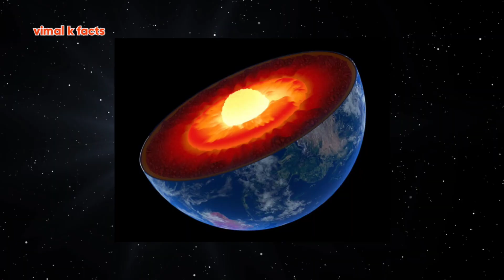अगर पृथ्वी अपना गुरुत्वाबल खो दे तो क्या होगा? 😲 | earth | earth gravity | amazing facts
Yours Quarries

earth gravity
gravity of earth
earth's gravity
earth gravity map
flat earth gravity
gravity
earth without gravity
how earth gravity works
gravity disappear
earth's gravity explained
what is the gravity of earth
the sun gravity
learn about gravity
moon gravity compared to earth
moon gravity
zero gravity
lost gravity
pluto gravity
where gravity
how is gravity